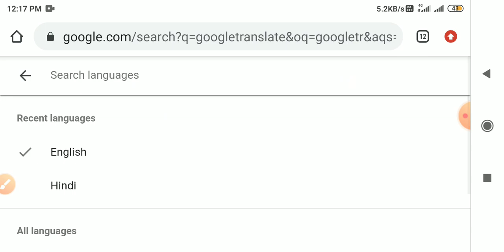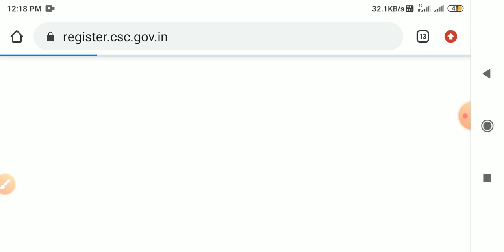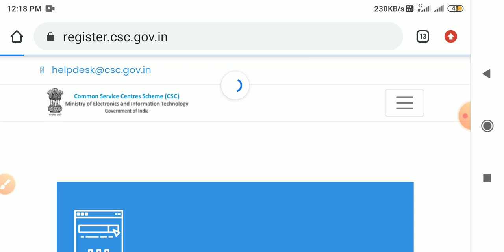(Notifaction) New CSC ID will be approved after physical verification of the center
notifaction
csc id
welcome to technicalbhattji youTube channel
जिन लोगों को ये  अफवा लग रहा है वो लोग कमेंट में पूछ ले ये रियल video है दोस्तो
thanks
csc team
danish tyagi ji
csc notifaction new registration 2020